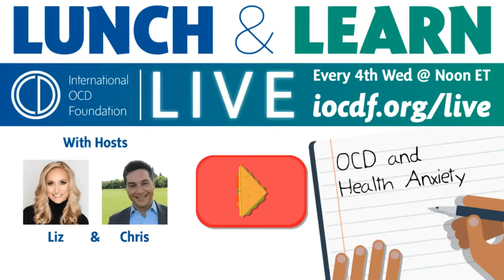Lunch and Learn: OCD and Health Anxiety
Join Clinicians and IOCDF Advocates Chris Trondsen, MS, AMFT, and Liz McIngvale, PhD as they share professional clinical insights and education around OCD, anxiety, and related disorders in this lunchtime stream for all audiences.  For this steam they're joined by National Advocate Ethan Smith and Dr. Katia Mortiz.